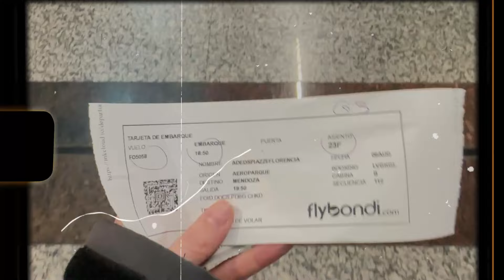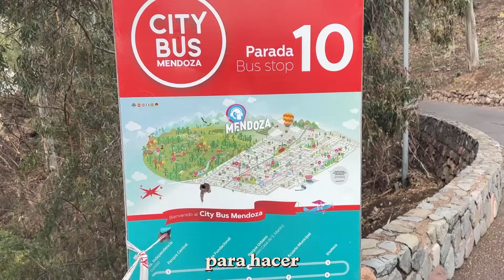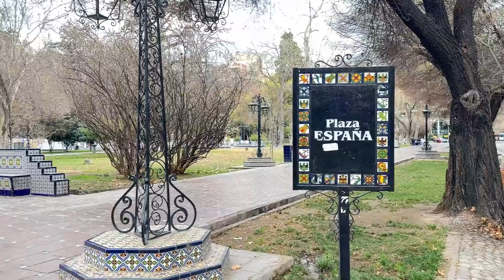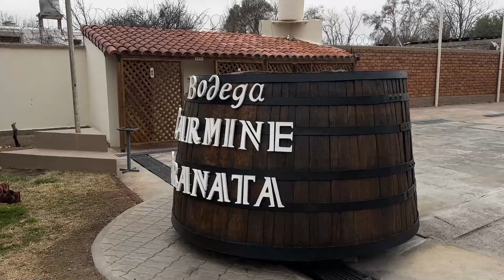Viajé Sola por Primera Vez… y esto es lo que pasó | Mendoza, Argentina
En agosto de 2024, me animé a hacer mi primer viaje sola, y elegí Mendoza, Argentina, como destino. A mis 25 años, estaba re nerviosa porque me tocaba hacer un montón de cosas por primera vez: estar sola en un aeropuerto, viajar sin compañía, y alojarme en un hostel. Pero la verdad es que agradezco muchísimo haberme animado porque este viaje me despertó unas ganas enormes de seguir conociendo el mundo por mi cuenta.

En este video, te muestro todos los momentos especiales de esta aventura, desde los paisajes hasta las experiencias únicas que viví. Si estás pensando en hacer tu primer viaje sola o querés saber más sobre Mendoza, este video te va a encantar. ¡Espero que lo disfrutes tanto como yo disfruté grabarlo!